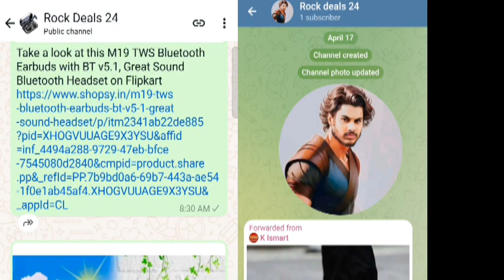Devara movie first review sensor talk blockbuster hit Devara director koratala Siva hero NTR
Devaram movie first review